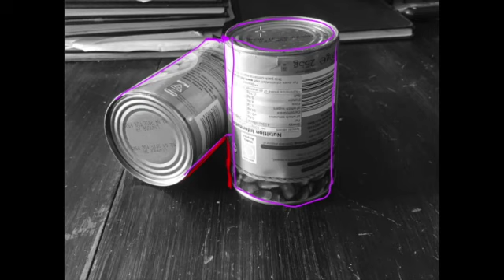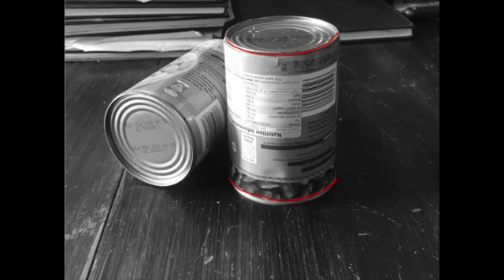session 1 extra - describing how to look.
more explanation of how I look and compare parts of of what I am drawing in order to get the proportions and scale correct.Join our facebook group to find out more and take part in live lessons.